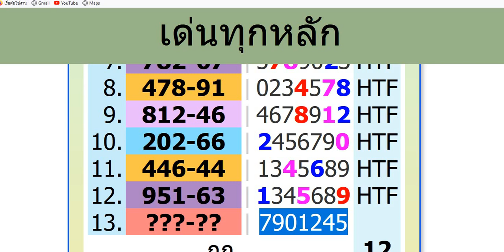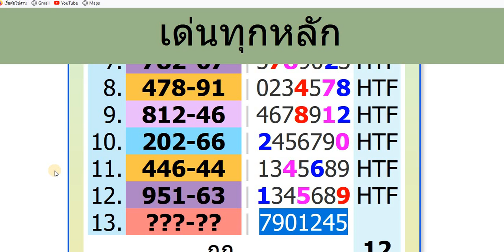มาครบร้อยสิบหน่วย 7 ตัวเข้า 12งวดสูตรที่4งวด 16 11 66 สำหรับคนชอบ3ตัวตรง